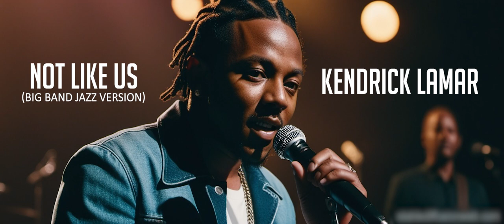Kendrick Lamar - Not Like Us (Big Band Edition)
Dive into a soulful fusion of modern hip-hop and classic Big Band Jazz with this AI-generated rendition of Kendrick Lamar’s “Not Like Us.”

Hit play and let the Big Band take you on a rhythmic ride through Kendrick Lamar’s immaculate lyricism, reimagined for the jazz aficionado and the hip-hop enthusiast alike.